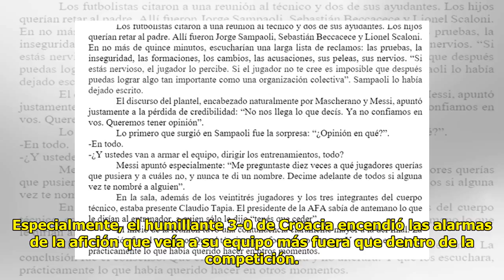Noticias Deportes: El tenso diálogo entre Messi y Sampaoli: “Ya no confiamos en vos”